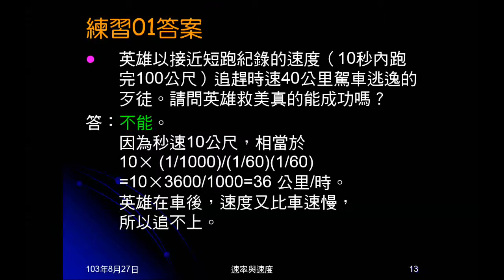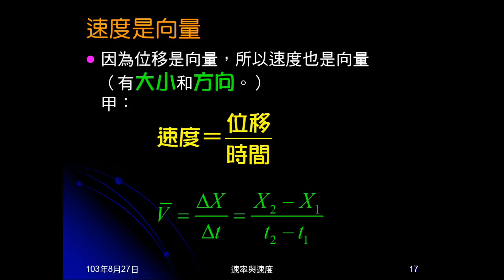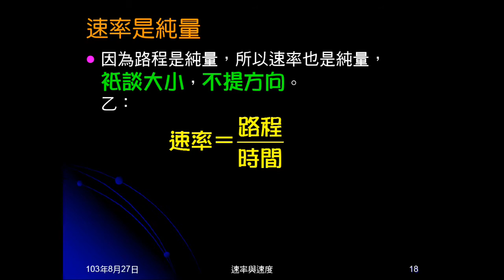103學年國三理化 直線運動11：速度與速率的意義及公式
說明何謂速度，何謂速率，並介紹計算公式。